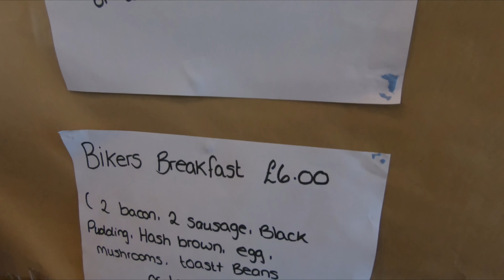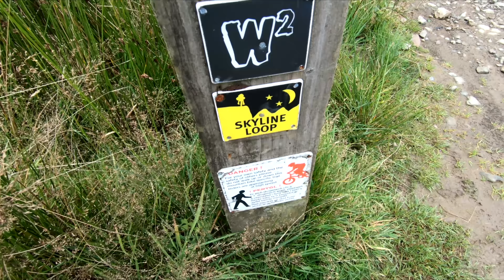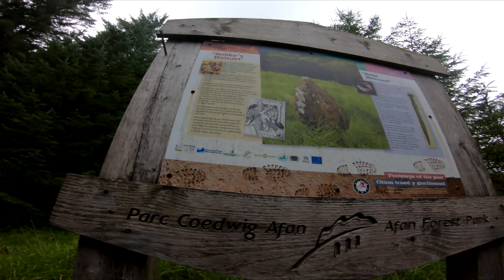IDIOTS' GUIDE to riding AFAN'S BLADE trail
Join us as we hit up Afan's Blade trail on the first day pf our trip down to South Wales. Tod, Dan & me ride this long standing trail and give our honest opinion of what we think of it.